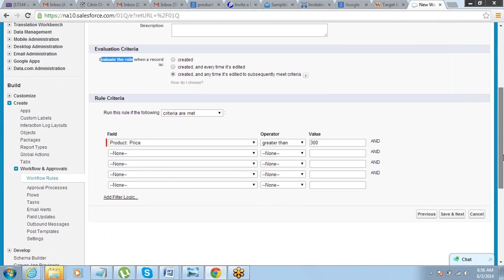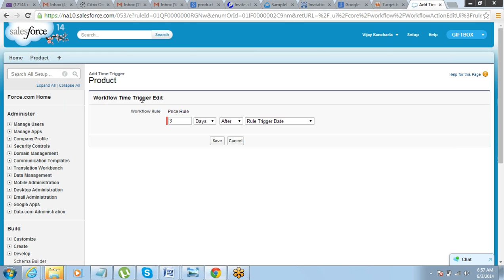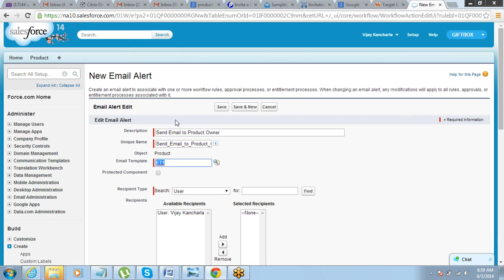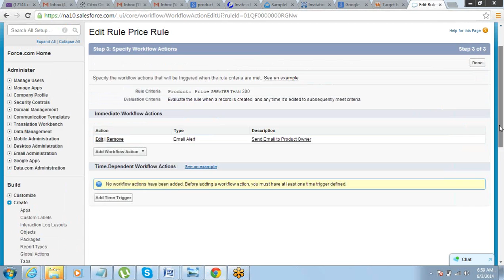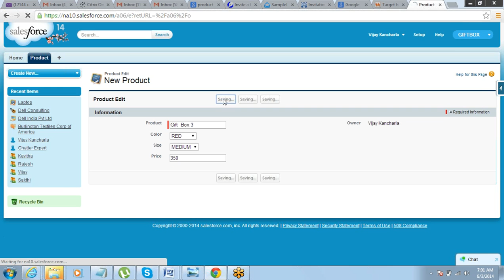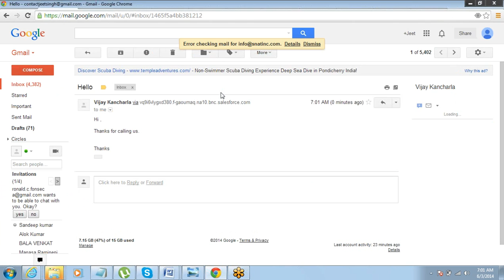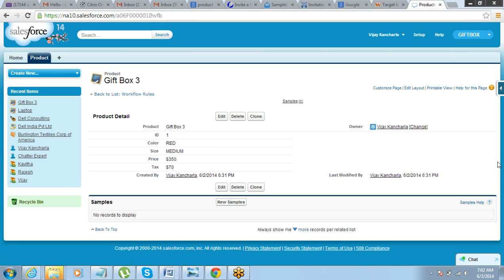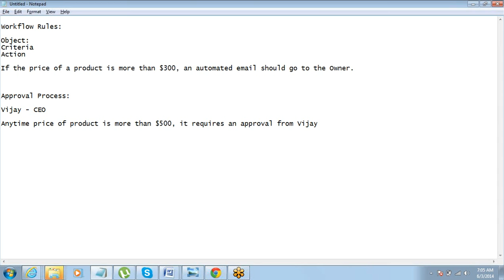Working with Workflow Rules(Part 2) in Salesforce by Jeet Singh